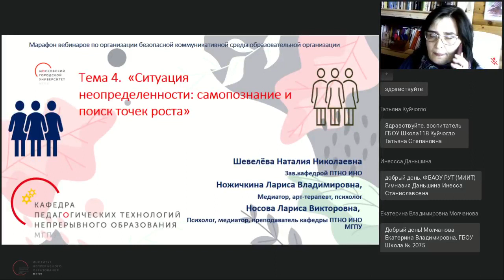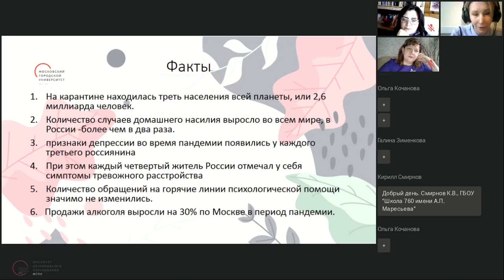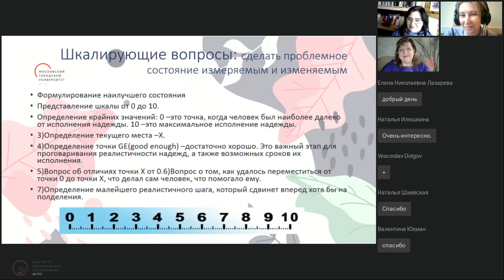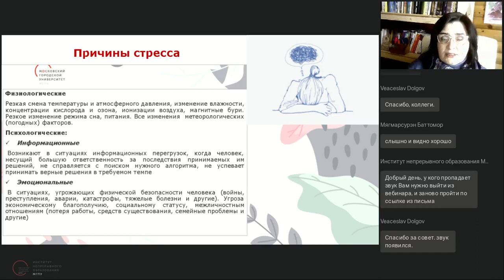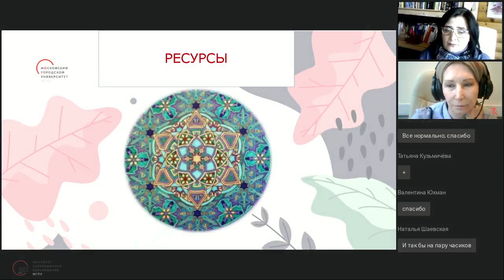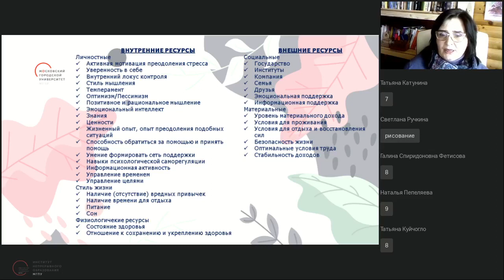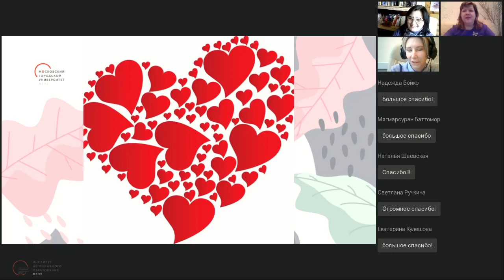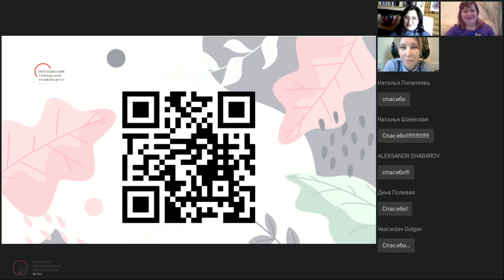Ситуация неопределённости самопознание и поиск точек роста